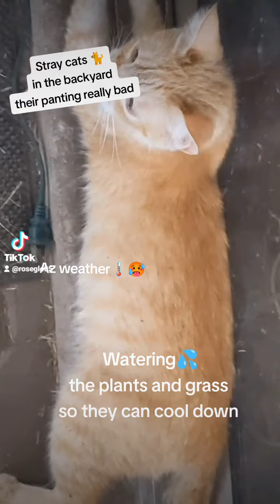Stray cats and kittens 🐈 in my backyard watering the grass so they can cool down